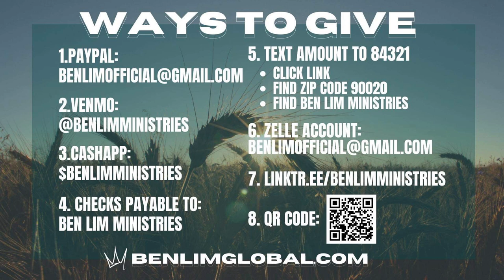Your WAITING is Over! 🔥🔥 Promotion is Here!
September is the month of the Kingly Anointing 👑

Watch to hear the 3 Prophetic Points for this month!
Your upgrade is coming, promotion is coming, and you will receive new oil. 🙌🙌

This is the beginning of the new Hebrew Year 5783, beginning with Rosh Hashanah the “Head of the Year!”